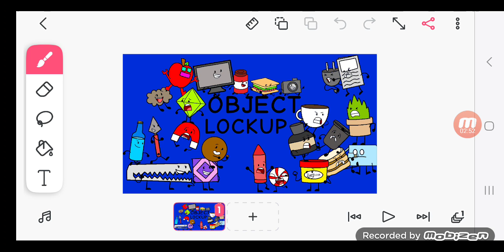Object Lock-up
Characters: Apple Bot, Beartrap, Camera, Charger, Cinamaion Bun, Chocolate Ball, Crayon, Diamond, Dust, Garbage Bin, Hand Bag, Ink, Jam, Magnet, Newspaper, Peppermint, Plant, Play-Doh, Rug, Sandwich, Spear, Tea Cup and Water Bottle.